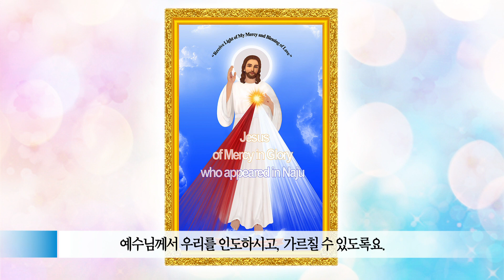“영광의 자비의 예수님은 정말 살아계시고 그 안에 성령이 계십니다.”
조슬린 자매님의 2번째 증언~!🙏

영광의 자비의 예수님 성화를 모시고 받은 은총과 영광의 자비의 예수님께 기도를 드리고 팬데믹 중 경제적 어려움 속에서도 전남편의 빚을 모두 갚을 수 있었던 예수님의 안배! 영상을 통해 은총 함께 받으세요.^^